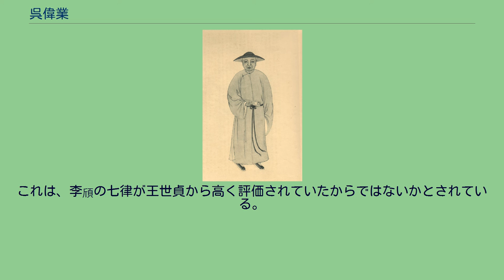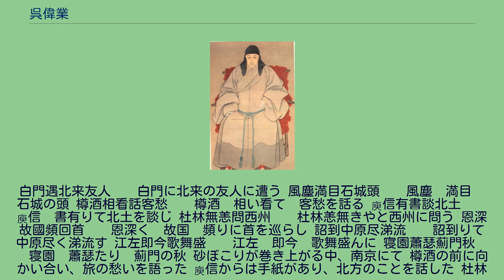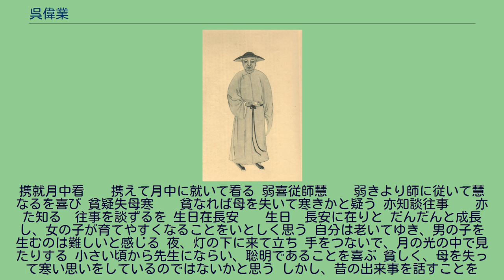呉偉業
呉偉業 呉 偉業（ご いぎょう、万暦37年5月20日（1609年6月21日） - 康熙10年12月24日（1672年1月23日））は、中国明末・清初の詩人。
字は駿公、号は梅村。
南直隷太倉県出身。
崇禎4年（1631年）の榜眼。
翰林院編修となった。
南京国子監司業と庶子 (zh) を務めた。
明の滅亡後は南京で弘光帝の朝廷に一時仕えた。
その後、清朝に強制されて国子監祭酒をつとめたが、3年後に、母の喪に遭って故郷に戻った。
明清両朝に仕えた結果になったことを、彼は生涯の恥とした。
父は呉琨、母は朱氏。
四歳年下の弟に偉節。
先祖は崑山の名族であり、その中には「呉中先賢伝」に良吏として称された呉愈もみられる。
祖父の呉議のときに太倉にうつった。
梅村は幼少期より鋭鋒を著した。
復社の盟主、張溥をも嘆息させたほどである。
その後、梅村は復社の成立（崇禎二年）と同時に復社に加わり、崇禎四年には張溥と共に進士へ及第。
ただちに翰林院編修を授けられ、一気に名が知れ渡った。
当時、わずか二十三歳、異例の出世であった。
翌年に崇禎帝からの特別な優待を受け、結婚のため故郷へ戻ることを許された。
崇禎八年には実録纂修官に命じられ、崇禎十年には東宮講読官に命じられた。
このころ梅村は帝の逆鱗に触れ、流謫される黄道周の解放に尽力し、次第に正義派の中で頭角を現すようになった。
崇禎十七年、明が北京でほろんだ。
この時梅村は故郷太倉にあった。
彼は先帝をおもい、自殺を図ったが家人に気付かれ失敗に終わる。
まもなく福王が南京で即位すると、梅村は召されて少詹事となった。
しかしこの臨時政府内ではいまだに党争が続いており、それにいち早く勘づいた梅村は政権を見限り辞職した。
翌年、清の大軍は南侵を開始した。
このときに梅村は「避乱六首」を歌う。
朝廷の無能さを嘆いた梅村は、やがて積極的に生きることをあきらめ、余生を自然と詞の中に見出そうとした。
しかし順治十年には迫られて北京へ上り、国子監祭酒（大学総長）に任ぜられた。
一族を犠牲にしてまで清朝に抵抗しようと思わなかった梅村であるが、この出来事を死ぬまで後悔し続けた。
順治十八年、桂王が捕えられ、雲南の李定国が死亡すると、台湾の鄭成功一族を除き中国には平和が訪れた。
このころには梅村の名は広く知れ渡っており、彼の歌には亡国の悲しみがあることも知れていた。
もともと病弱であった梅村は、康熙十年の冬に病を得た。
そして十二月二十四日に死亡。
梅村は霊巖寺で鄧尉山の梅と共に葬られることを強く望んだ。
墓誌銘さえも人に依頼することは無かった。
ただ墓の前に「詩人呉梅村之墓」と刻した石を立てるように命じ、人々はその遺言に従った。
梅村には亡国詩人以外の多くの顔が存在した。
文章家、思想家、史学者、戯曲作家、江南党社運動の領袖、そして政客でもあった。
また、絵事にも精通しており、銭謙益、龔鼎孳と共に江左三大家と称されるほどであり、文学以外にも多才であることがうかがえる。
梅村の絵画作品が現存しているか否かははっきりしていない。
陳寅恪氏にると、『江左三大家詩画合巻』という書物があり、その中に梅村の絵に銭謙盆が詩を書きこんだ作品が存在するらしい。
梅村の育った太倉は王世貞の出身地であった。
つまり梅村は復古派の中で基礎教育を受けて育ったのである。
したがって王世貞に対する尊敬の念は生涯変わることは無く、あまり他人の文学については口を出さなかった梅村であるが、王世貞に関してのみは敬慕の思いを込めた口調で随所に現れる。
梅村は十代後半ごろには張溥のもとに入門した。
もとより文学的才能はあったものの、ひ弱であまり外の世界を知らなかった少年が張溥のような支配力を持つ人格の持ち主と出会い、強く影響されたことは明らかである。
梅村に生涯他方から政治的に利用されるなど主体性の欠如を感じられるのは、この幼少期の出来事が大きくかかわっている。
実際に梅村が詩人や文学者としてではなく為政者として功績を残したことはほとんどない。
数回政治に参加するも、それは梅村本人の意思ではなく周囲に利用されて、という形で会った。
彼の意志で行ったものといえば崇禎四年の科挙くらいであろう。
しかし科挙の受験自体は本人の意思であってもその背後には張溥の意図、さらに優等で及第したことに関しては周延儒の政治的判断が大きく絡んでいた。
このように、科挙への優等の及第から始まり、梅村の生涯は悔いの連続となっていくので...